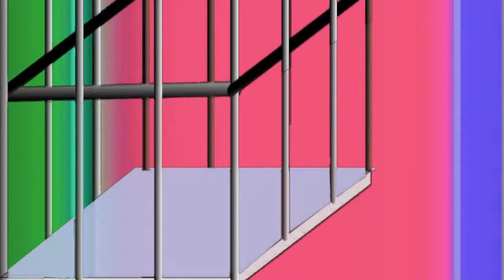SCARY MUMMIES DOING FUNNY TRICKS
FUN WITH CARTOON ANIMALS